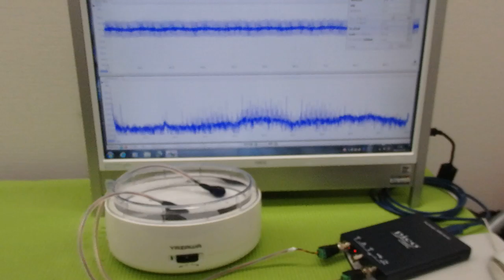メガヘルツの超音波発振制御プローブを利用した実験動画 ultrasonic-labo